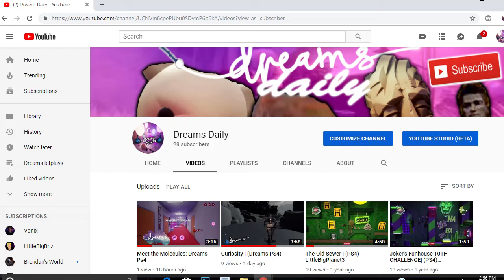Funny Lorax Level | (PS4) Dreams Early Access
Made by : xxartzxx
This was an interesting level to say the least.